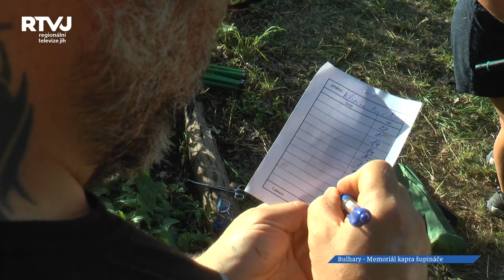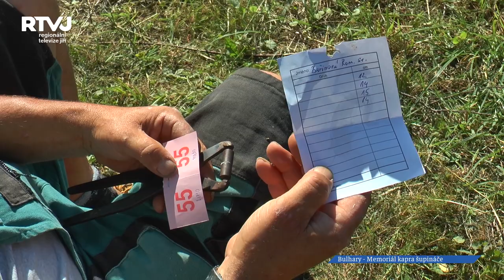O vítězkách Memoriálu kapra šupináče rozhodovalo množství nachytaných centimetrů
Slunečné počasí, vynikající nálada okolo rybníku Kostka v Bulharech, občerstvení, hudba, pohodička, tak takový jsme letos zažili Memoriál kapra šupináče. O jaké závody v Bulharech šlo?